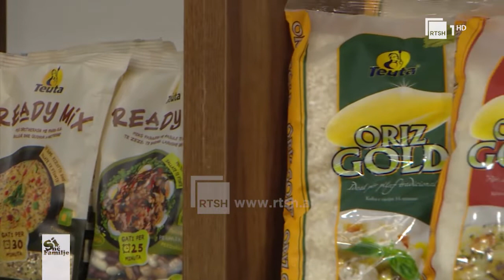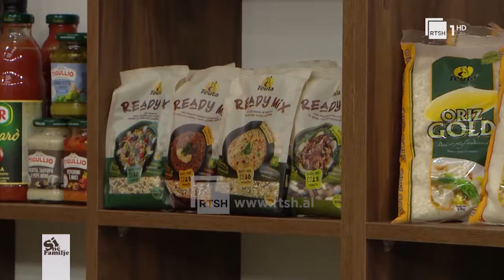Dita e parë e shkollës, shefe Moza na sugjeron recetat e shëndetshme për fëmijë | Si në familje